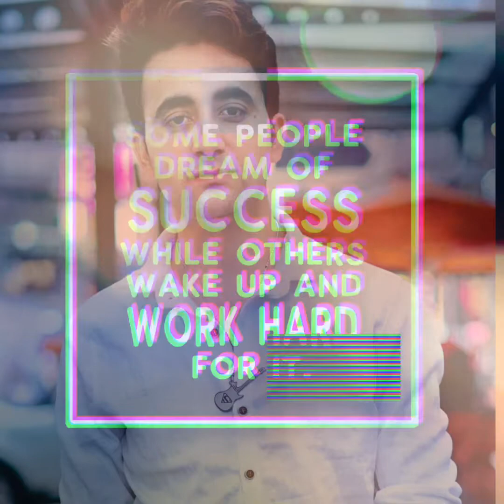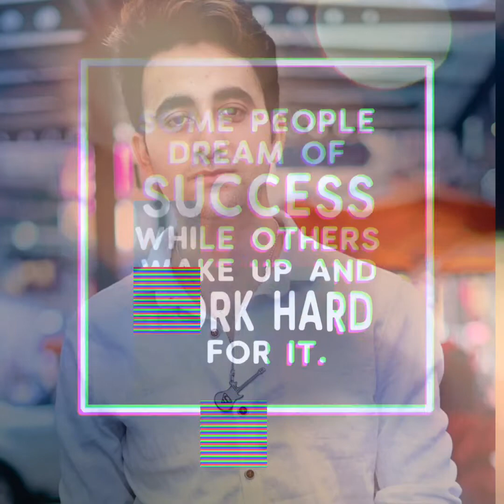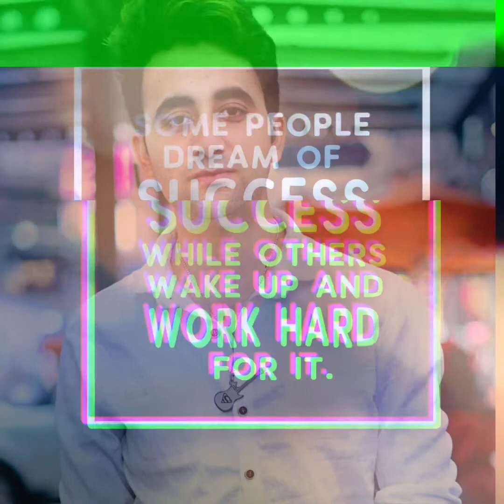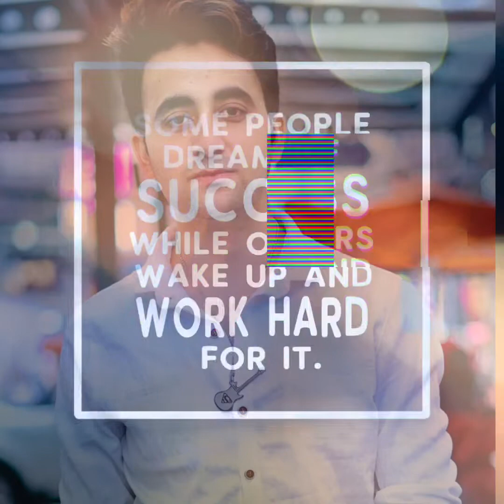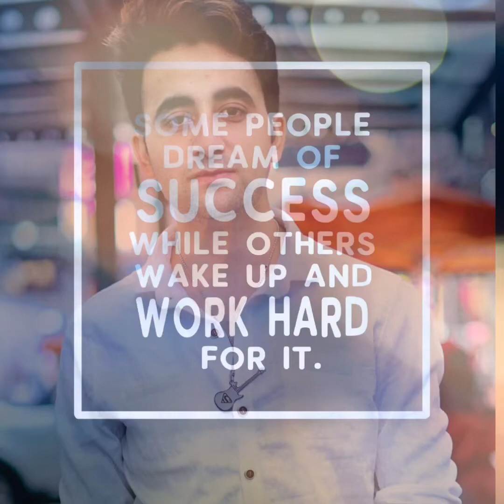व्यवसायमा सफल हुन हेर्नै पर्ने Best business motivatinal video in Nepali